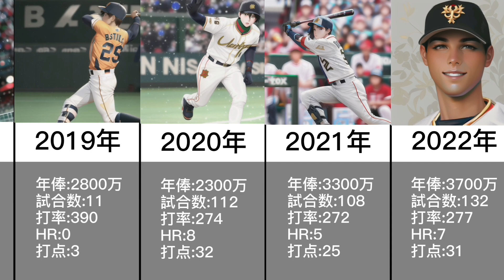【巨人 吉川尚輝】巨人の天才二塁手、吉川尚輝の成績を振り返る！吉川尚輝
2016年ドラフト１位の吉川選手。天才と言われるも怪我との戦いが続く。来シーズンは副キャプテンとしてチームを引っ張って欲しい！